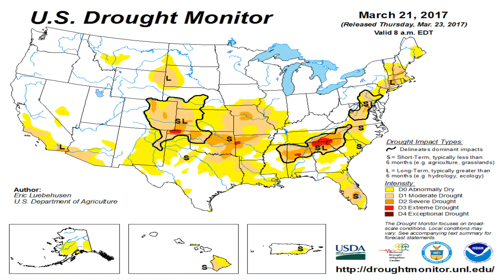Todays_National_Weather_Forecast_from_Globalboiling.org_04-24-17+20:15:01